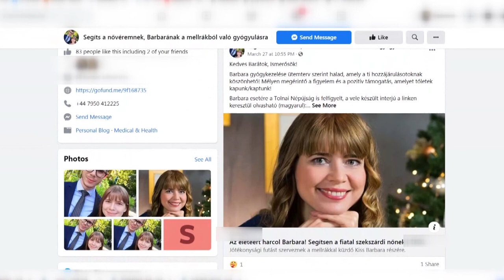20210415 kozeleti rakos kislany